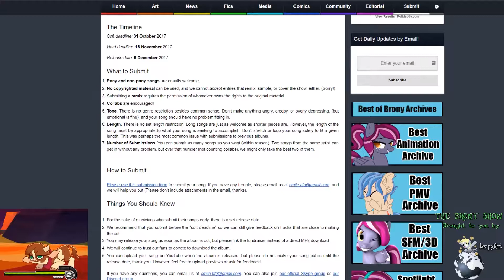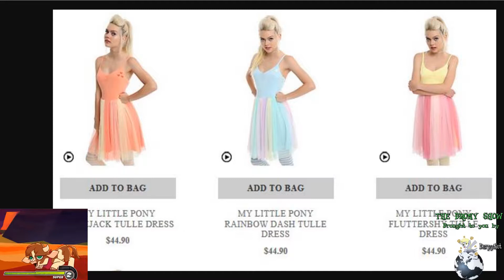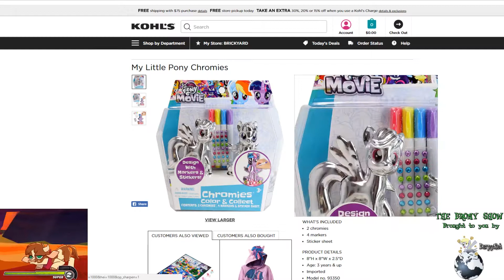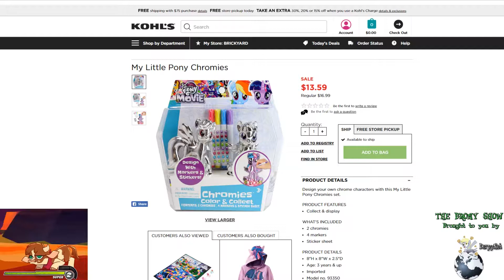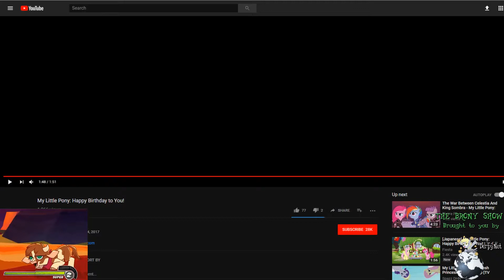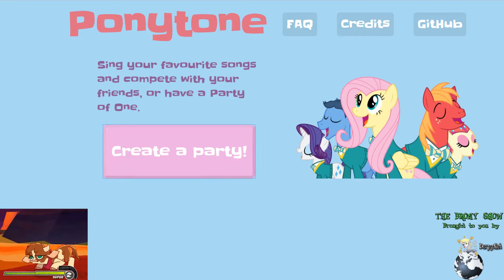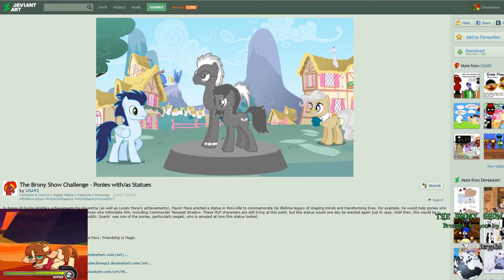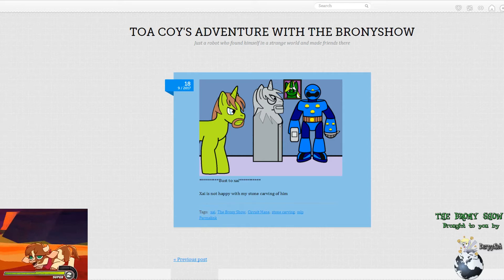The Brony Show Episode 275 Pt. 1 - News